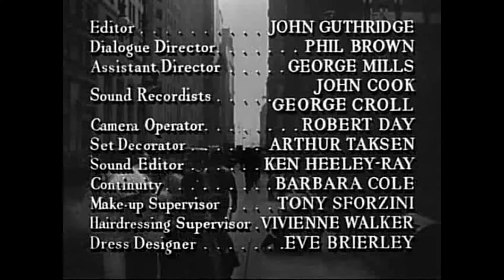08 give us introduction FGC